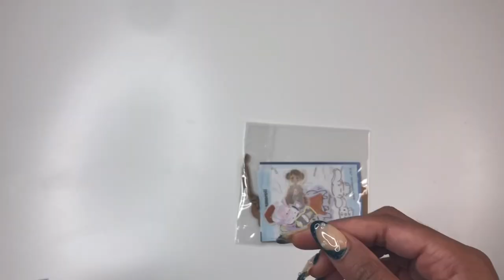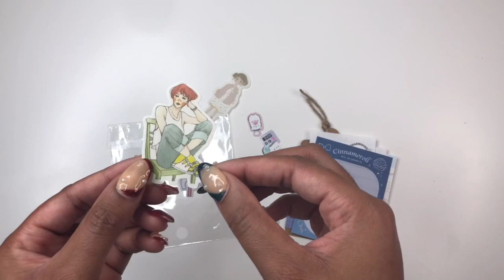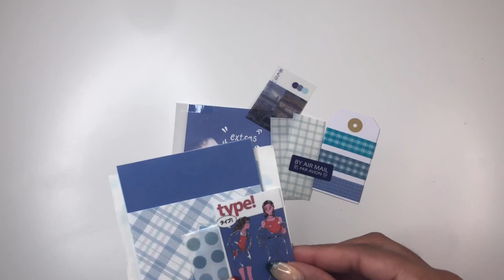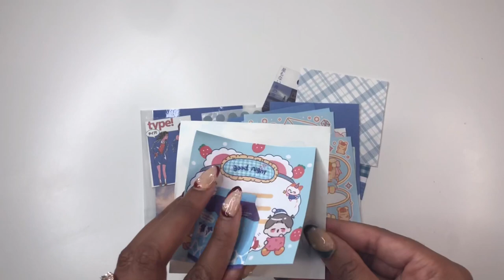Opening Pen Pal Letters With Me #1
Hello everyone, how are you? I recently received a bunch of new letters in the mail from my talented pen pals. Lets open some letters together. 😊